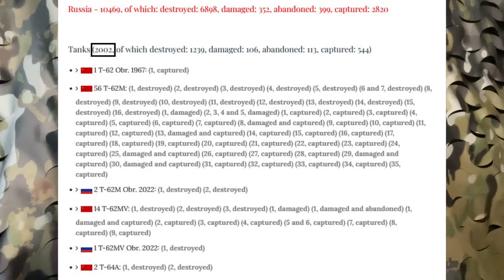Ukraine Daily Update | Day 462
Merch to support the Ukrainian Defenders - 100% of the revenue donated to Come Back Alive and Vatra charity foundations helping the Armed Forces of Ukraine and 4th Operative Brigade of the National Guard of Ukraine: